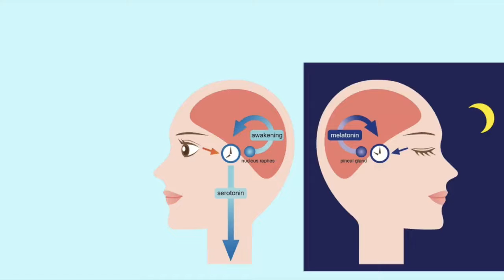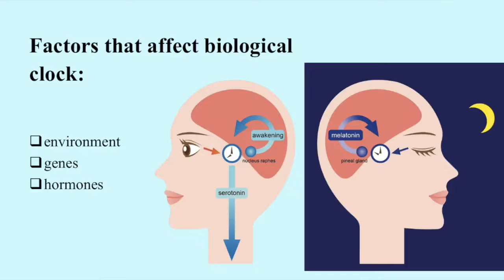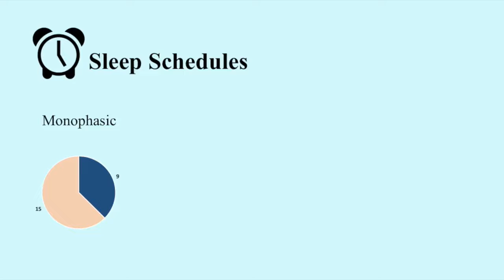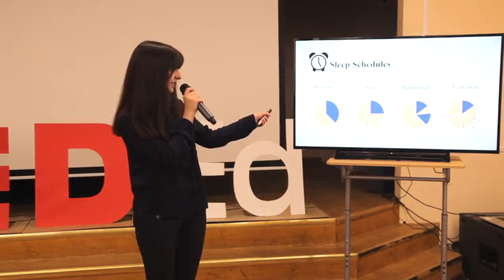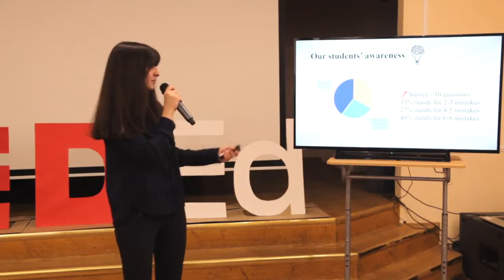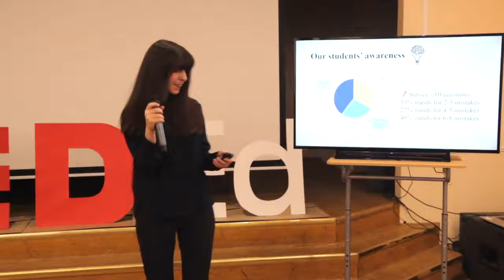The truth about "night owls" and "early birds"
Have you ever stopped to consider the biological effects of your current sleep schedule? According to Marianna Mazra, doing an audit of your sleep patterns and understanding the inner-workings of your "biological clocks" can help you take charge of your health. In this well-researched Talk, Marianna explains why it's so important for us to "sleep right" and she shows us ways to enhance our sleep in order to improve our waking lives.

Marianna is an upper school age student from Moscow, Russia.